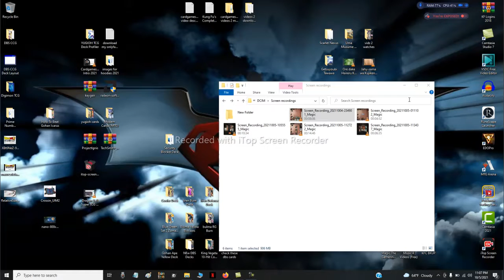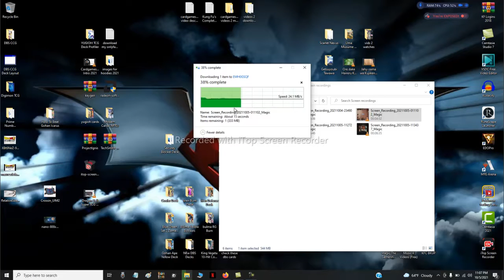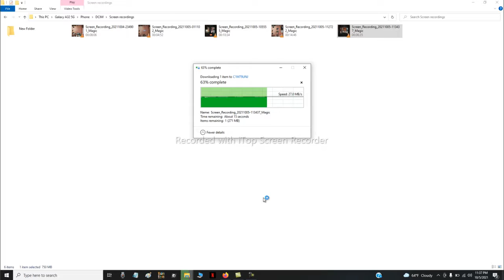Magic The Gathering TCG: Crackle With Fury Deck Gameplay 2021 By Kung Fu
Music

MISCS Links